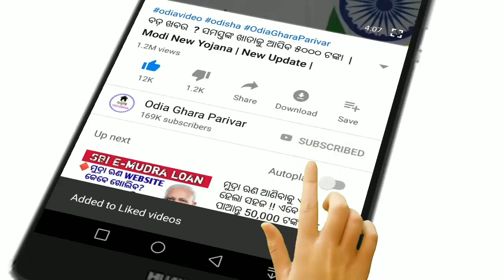ଛାତ୍ର ଛାତ୍ରୀଙ୍କ ପାଇଁ ବଡ଼ ଖବର || Today's Breaking news || Odisha khabar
Big announcement for 06th to 08th classes students.
Odisha khabar
Evening news
Khabar odisha
Today's breaking news